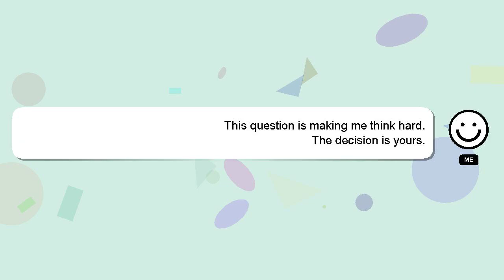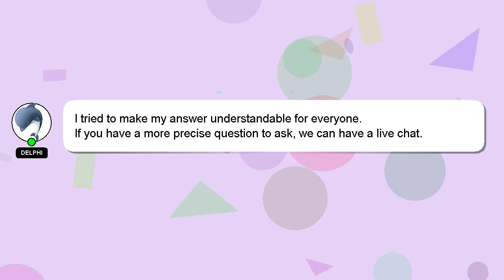C# : Entity Framework 6.1 Updating a Subset of a Record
Record C# Framework Subset : a of 6.1 a Entity Updating